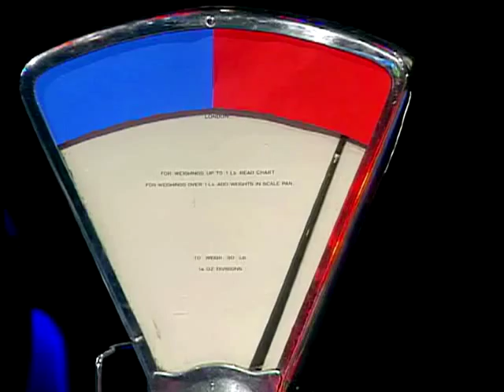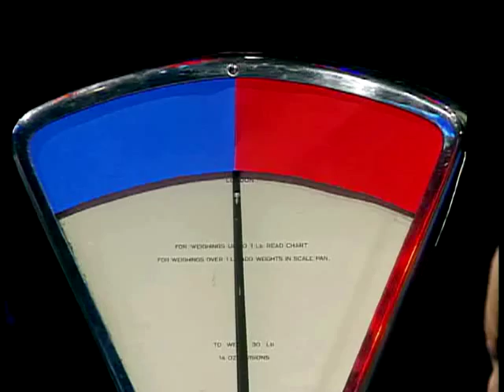Pitstop Bikes: Quick Fire Round - Ep. 7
Jane Omorogbe is the host of 'Pitstop Bikes' and guests Chris Moss, Daryll Young, Martin Child and Paul Johnston play the 'Quick Fire Round' round.